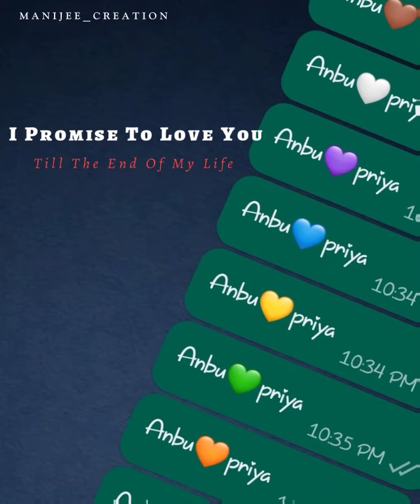dare complete. .by Anbu💖💖love